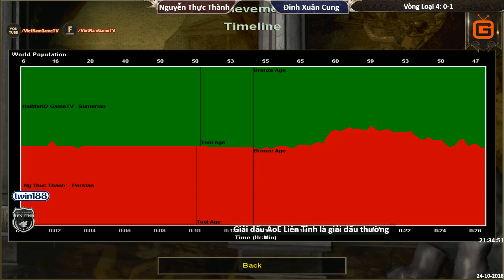AoE Liên Tỉnh 2018 | Bắc Bộ 4 | Vòng Loại 4 | Random - Trận 2 | N.T.Thành vs Đ.X.Cung